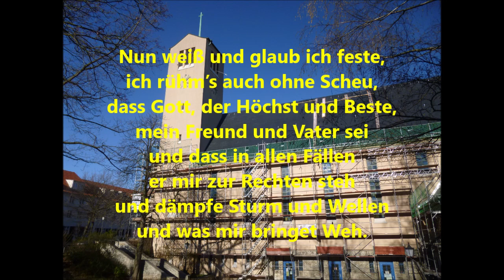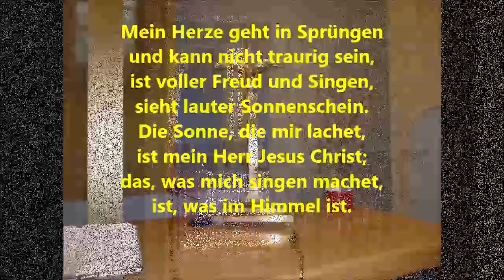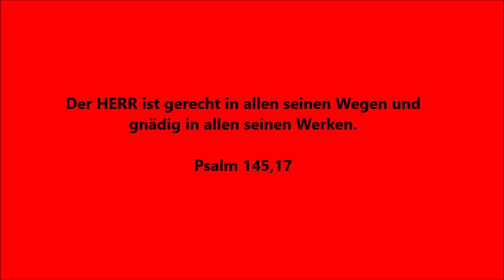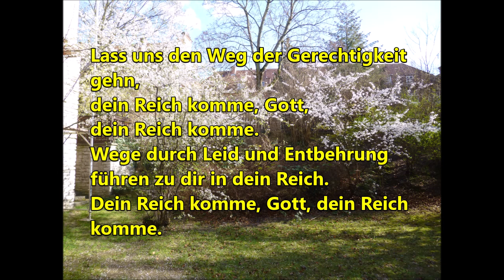Dienstag 24 März